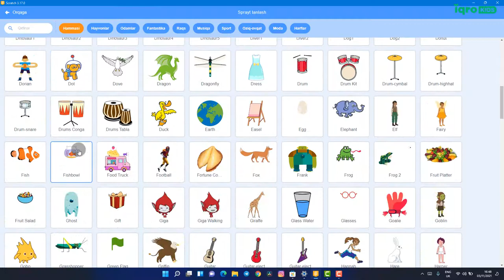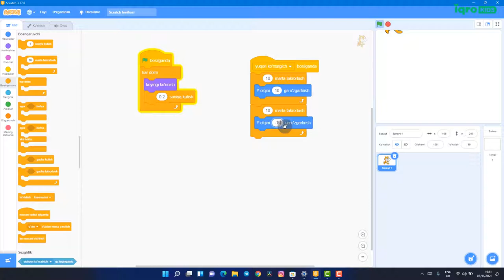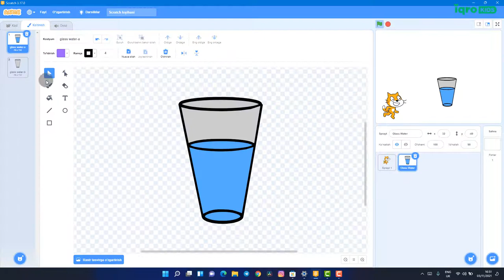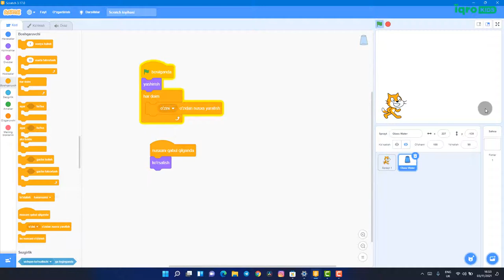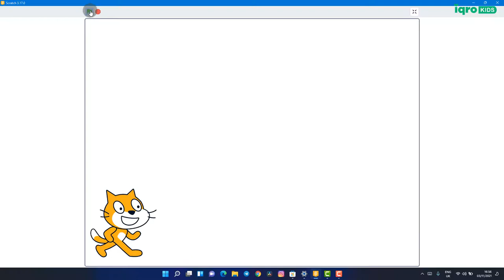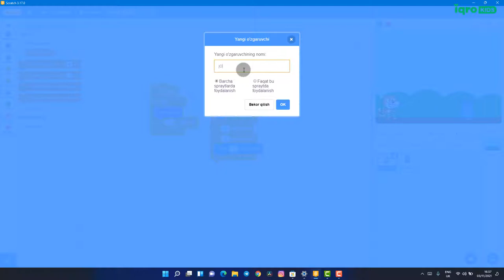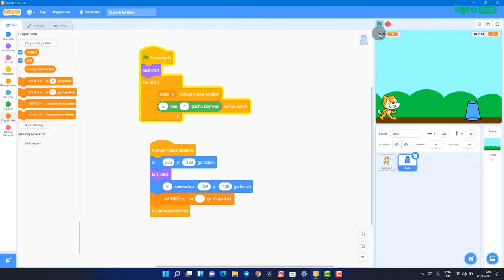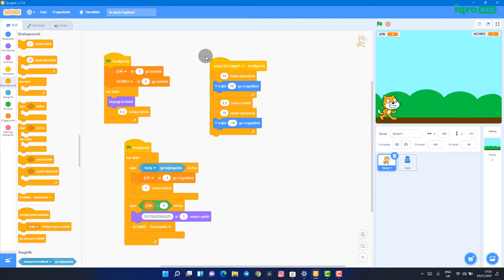Scratch'da o'yin yasaymiz: To'siqlardan sakrab o't